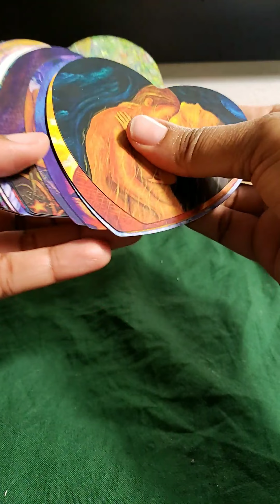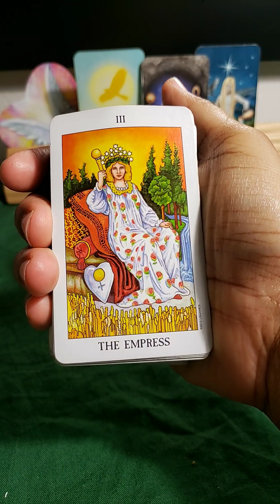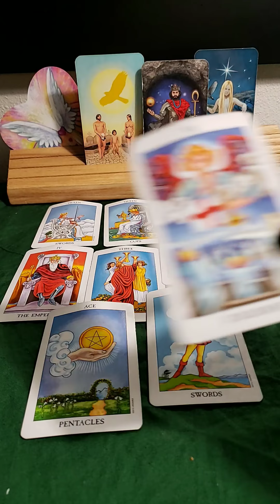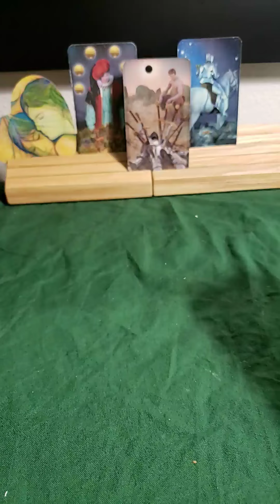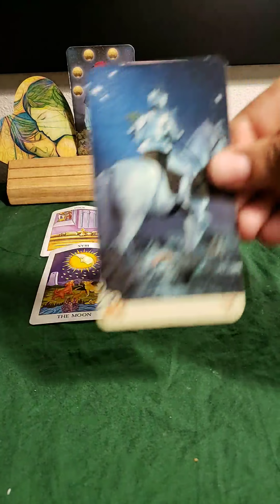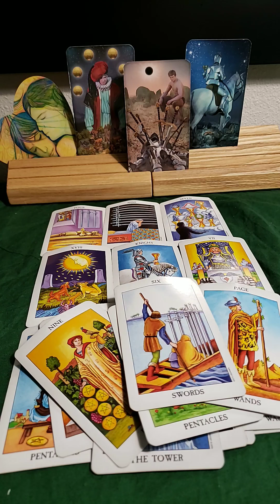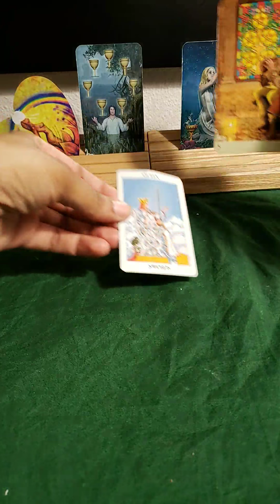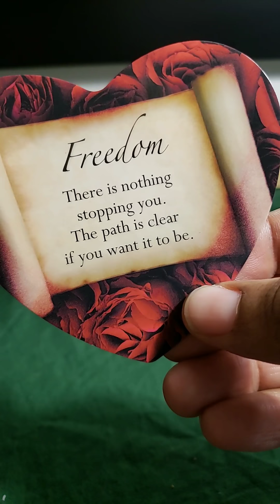PICK A CARD,🦌 IS THIS CONNECTION WORTH THE WAIT?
Timestamps
Card 1 - 2:53
Card 2 - 12:21
Card 3 - 21:46

Readings:
6 Month 2019 Reading $66.66
3 month subscription $88.88

Please keep in mind that I am human, and not a machine. Energetic work takes a toll, and I will not perform any services offeres when I am depleted energetically.